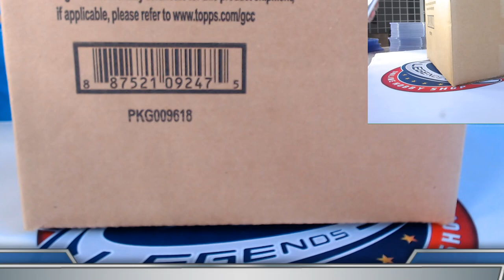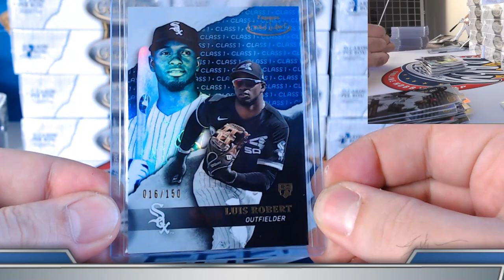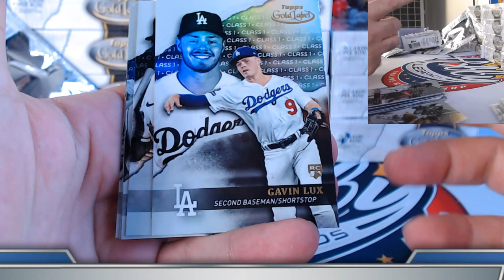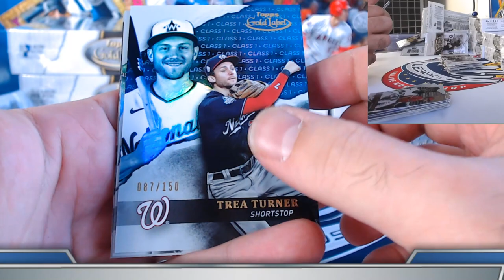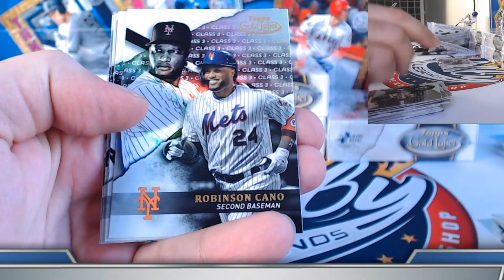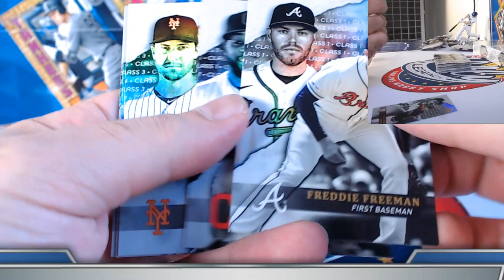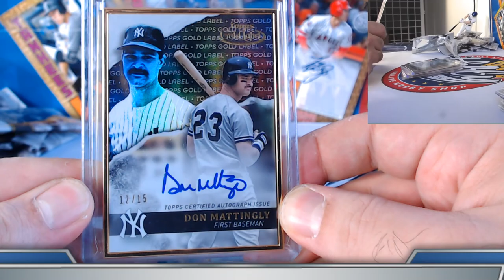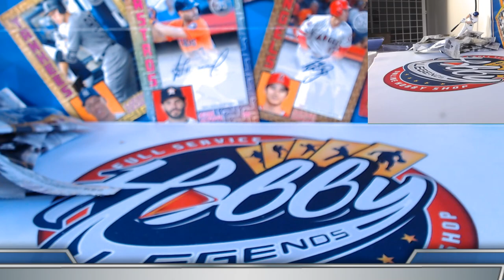2020 Topps GOLD LABEL 1 Case (16 Box) TEAM Break #3 eBay 10/29/20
2020 MOSAIC FOOTBALL HOBBY 1 CASE (12 Box) PLAYER BREAK AUCTIONS end FRIDAY on eBay